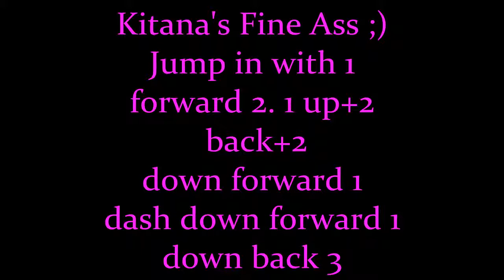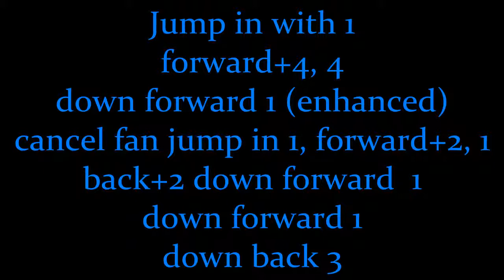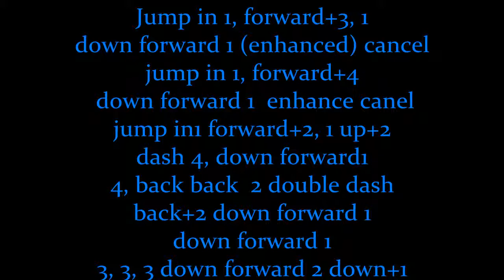Kitana Mid Screen Combo Tutorial By T-LAB (Requested)